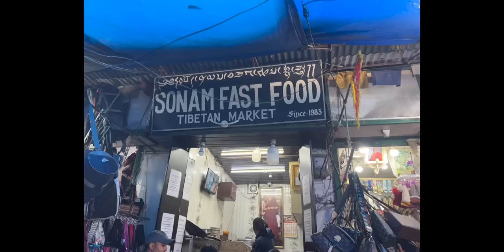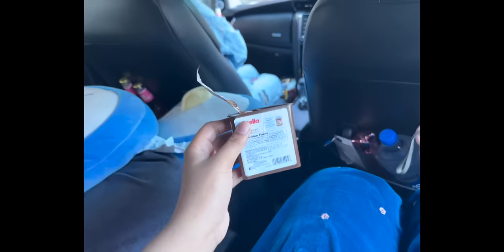Nanital Vlog 😍 | Boat Chala Li Finally 😁 | Gulabi Queen | Pranjal Dahiya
This is my Day Out Vlog With Team! Hope you guys enjoyed it :)

Search For :-
pranjal dahiya
pranjal dahiya new video
pranjal dahiya vlog
pranjal dahiya video
pranjal dahiya dance video
pranjal dahiya reels
pranjal dahiya lifestyle
pranjal dahiya family
pranjal dahiya friends
CRAZY DAY
gulabi queen
pranjal dahiya gulabi queen
haryanvi artist
haryana
pranjal dahiya songs
pranjal dahiya new songs
day out vlog
A Day With My Team
Krack Team 😂
Nanital Vlog 😍
Boat Nahi Chala Paye 😭
Boat Chala Li Finally 😁